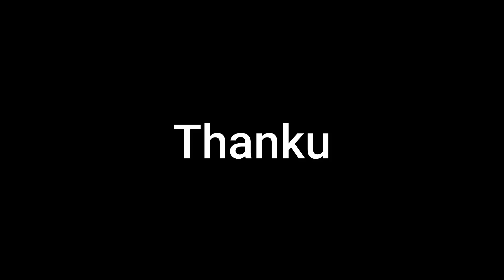अरबी की एकदम नयी और मजेदार रेसिपी जो एक बार खाएंगे वो इसके स्वाद के दीवाने हो जायेंगे || Arbi recipe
आज हम आपके लिए बहोत ही मजेदार और स्वादिष्ट अरबी की रेसिपी लेकर आये है | ये रेसिपी बिलकुल नयी है जो आपके घर में हर सदस्य को बहुत ही पसंद आएगी | हर कोई की इस अरबी की सुखी सब्जी  को बार बार बनाने की मांग

Watch video to known how to make the delicious recipe.

Recipe by - Madhu_Paikara​​​​​​​​​​​​​​​​​​​​​​​​​​​​​​​ @Kurmi_Kitchen